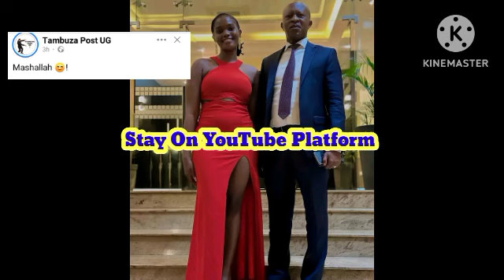Finally 🥰 Wuuno Mukazi Wa Frank Gashumba Akakasiza Ekiriwo Kati Bibiino Embaga Yabwe 🤩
Embaga Ya Frank Gashumba Akakasiza Ekiriwo Wuuno Mukazi We (@FAHADNEWS34 )